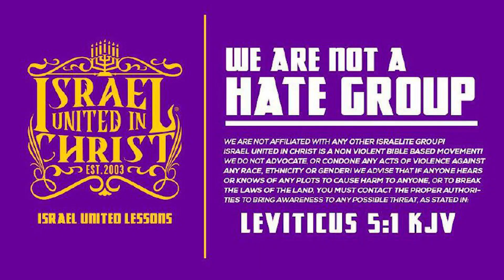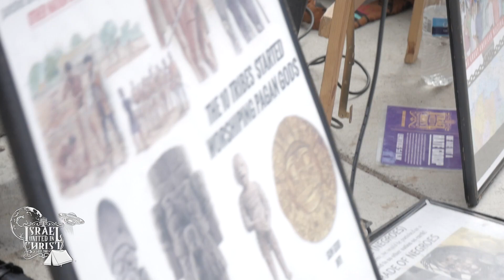IUIC || 30 Days Til Tabernacles: Day Sixteen